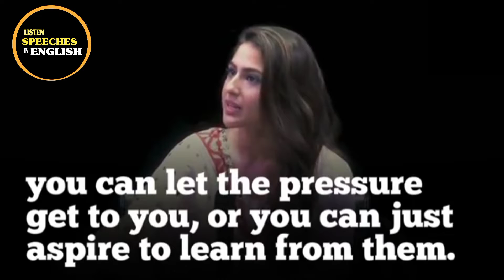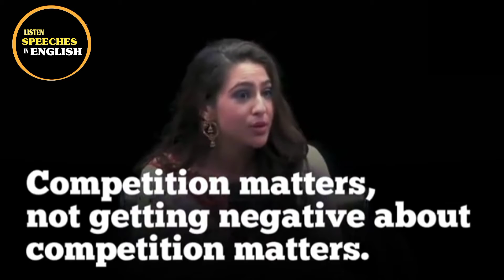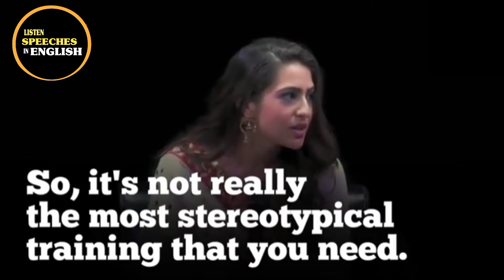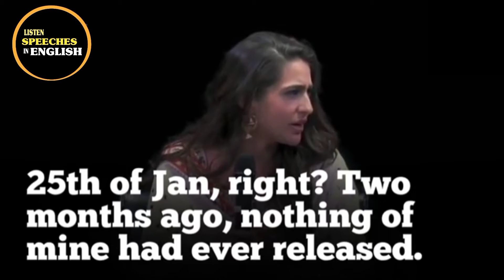Sara Ali Khan | Just a blast. So, I got lucky | at listen Speeches in English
Sara Ali Khan | Gattu sir and Rohit Sir Were Just a blast. So, I got lucky | at listen Speeches in English

1= This video has no negative impact on the original works (It would actually be positive for them)

2= This video is also for teaching purposes.

3= lt is not transformative in nature.

4= l only used bits and pieces of videos to get the point across where necessary.